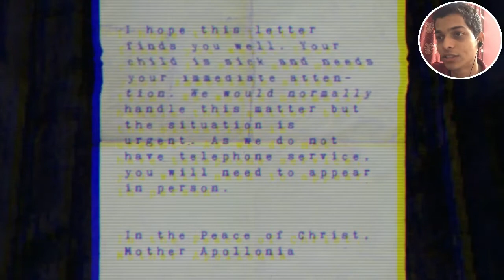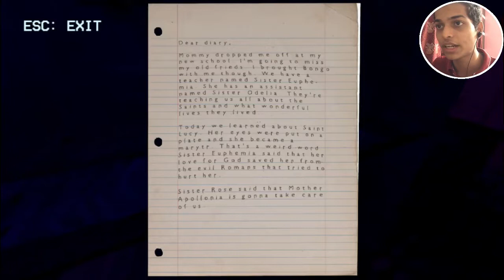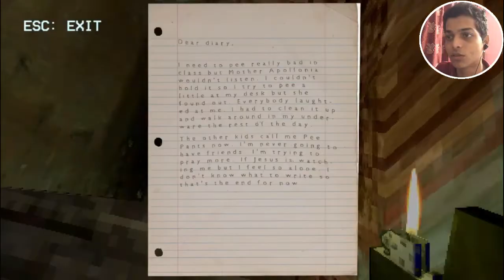EVIL NUN Ki BADI BEHEN (rip earphone) NUN MASSACRE #1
Hi guys playing another very horror game.
Game name is NUN MASSACRE , this is a retro style game